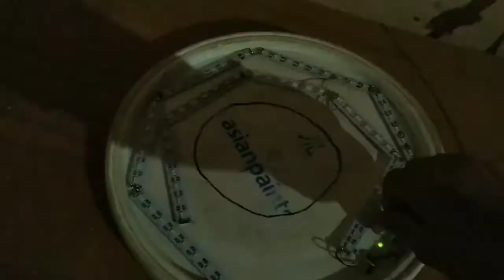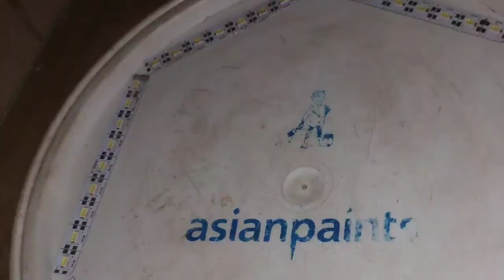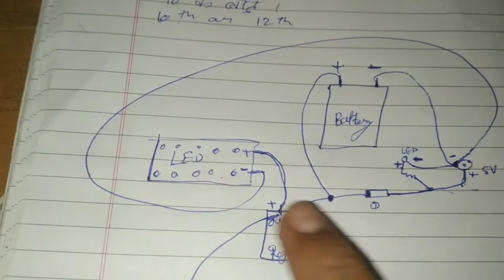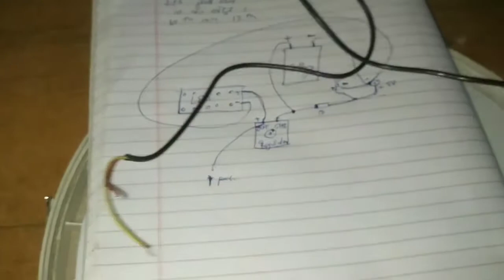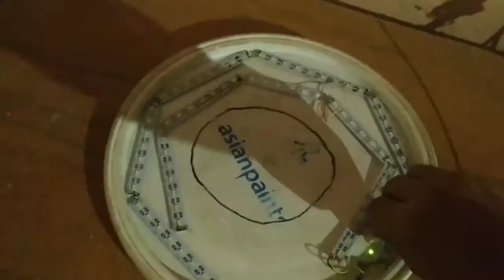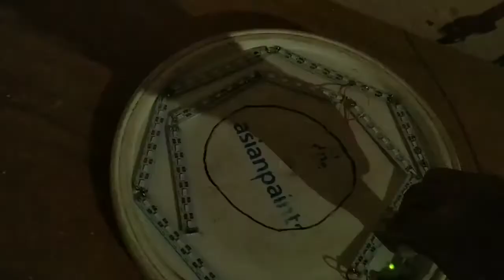How to make ring light at home only ₹50 | make professional YouTube, Instagram, taka tak videos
tiktok light
how to make ring light
selfie light
18 inch ring light
tiktok light price
led selfie ring light
tiktok stand with light
digitek ring light
ring light for tik tok

ring light
youtube video light

ring light for iphone
ring light photography

tiktok ring light

ring light near me
ring light best buy
ring light in store

18 inch ring light
tiktok light price